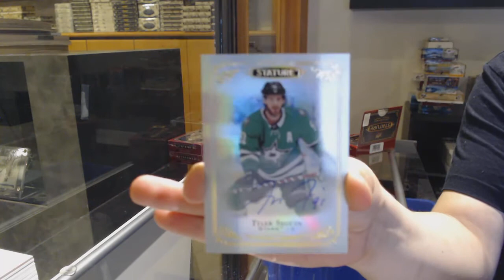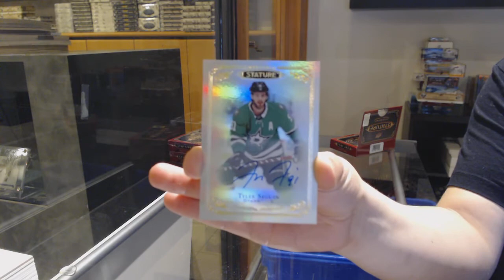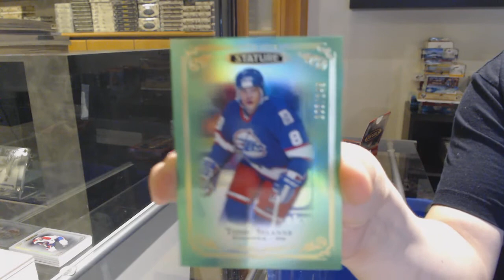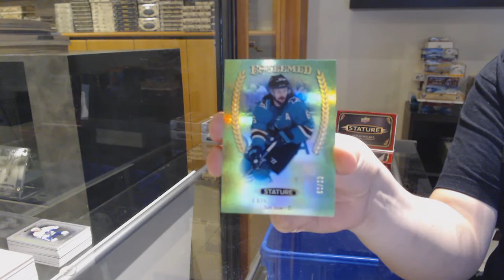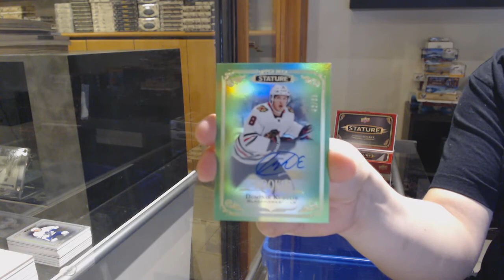19-20 Upper Deck Stature Hockey 3 Box Break - C&C GB #12,701